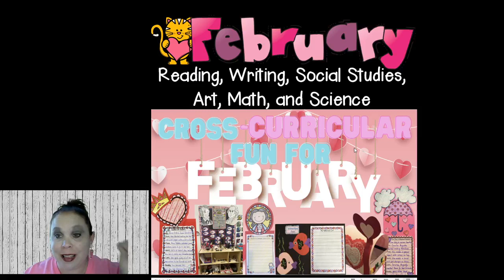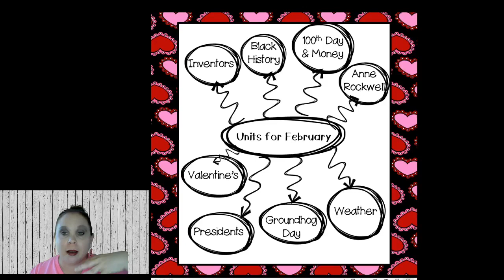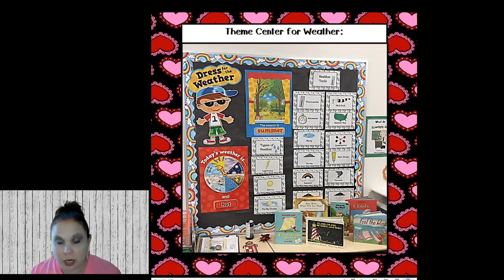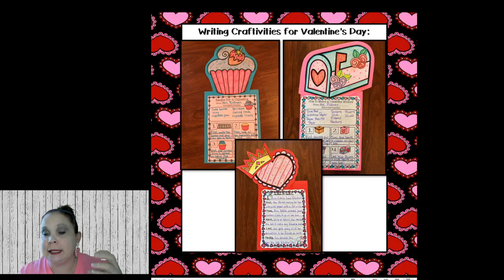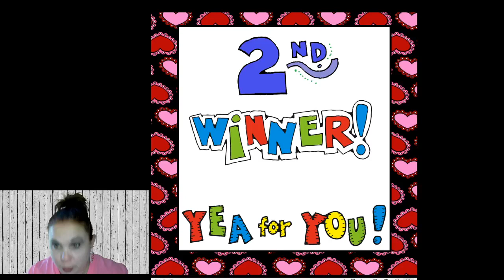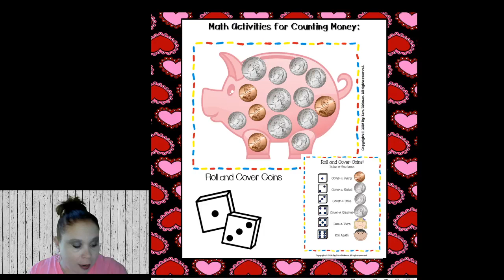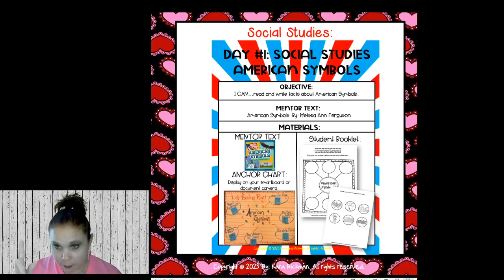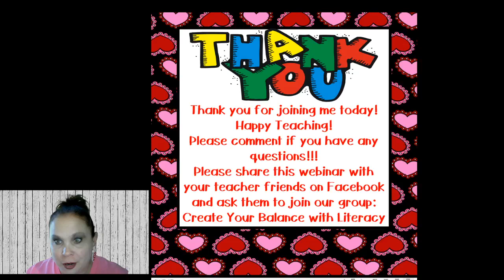Cross-Curricular Fun for February!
In this webinar, I share all of the topics that I teach in February: Anne Rockwell Author Study, Weather, American Symbols, Money, Groundhog Day, Valentine's Day, 100th Day, President's Day and so much more!